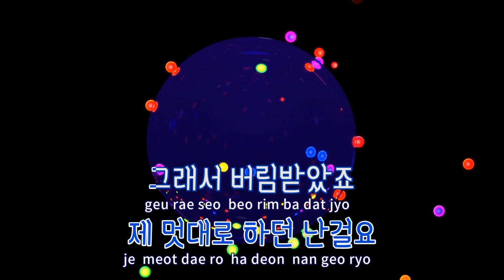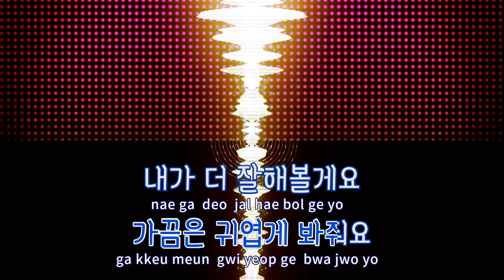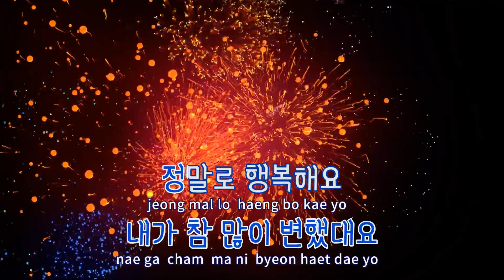[TJ노래방] Happy - 우주소녀 / TJ Karaoke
Happy  --  우주소녀